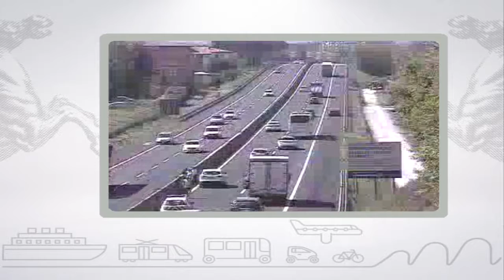Muoversi in Toscana, edizione delle 17:30 del 6 agosto 2017